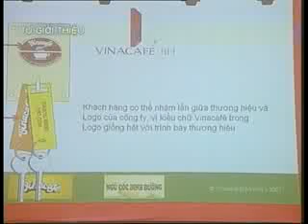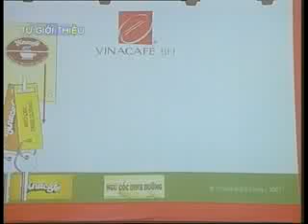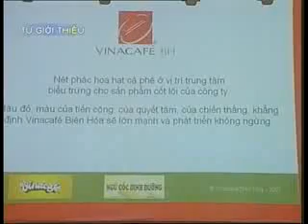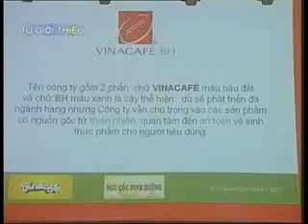Trình diễn pha ly cà phê lớn nhất thế giới - Phần 8